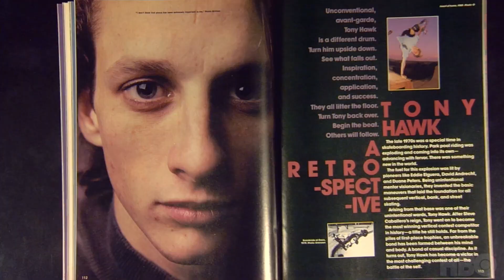Tony Hawk: Until the Wheels Fall Off Trailer #1 (2022) | Rotten Tomatoes TV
Check out the new Tony Hawk: Until the Wheels Fall Off trailer starring Tony Hawk!

US Air Date: April 5, 2022
Starring: Tony Hawk, Lance Mountain, Rodney Mullen
Network: HBO
Synopsis: Centering around intimate new interviews with Tony Hawk himself, the film is an all-encompassing look at the skateboarder’s life, legendary career, and relationship with the sport with which he’s been synonymous for decades. Hawk, a pioneer of modern vertical skating who is still pushing his limits at the age of 53, remains one of the most influential skateboarders of all time.

Featuring never-before-seen archival footage, the film chronicles Hawk’s meteoric rise from awkward teen outsider in the radical sport of the 1980s - where his father’s efforts to standardize and regulate the nascent competitions complicated his early success and relationships - to multiple X Games gold medalist, trick innovator, entrepreneur, and 12-time National Skateboard Association world champion. While the film celebrates Hawk’s single-minded pursuit of his passion, his relentless, and ultimately successful drive to master the elusive “900” and his refusal to bend to the reality of middle age, it also reveals the perils of fame and notoriety and the constant threat to his physical well-being.